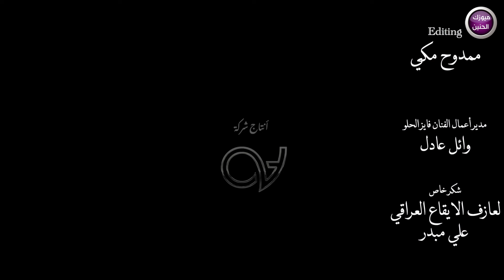خليجي 25 - فايز الحلو (فيديو كليب) | 2023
ـــــــــــــــــــــــ

فايز الحلو - خليجي 25
كلمات / عباس الزيداوي
الحان / خالد النعيم
توزيع وماسترنغ / فرات ترك
اخراج / عبدالله عبار

كلمات الاغنية :
من الشام وصلولي سلامي
خليجي وهذا ابن عمي العراقي
سعودي وجاي يم اهله وحبابه
كويتي وبا هلو عيني وييابه

بكاس البصره فرحانيين كلنه
قلبنه ويه الخليج وهمه اهلنه
عماني وانته يم اهلك اغاتي
بحريني عزيز بقلبي باقي

قطر ياناس اني شكد احبها
حبيبتنا اليمن او ما املها
الامارات ونعم لعيال زايد
خليج البصره ومن كال العراقي

حلاوه وطيب من ياكل من تمرنا
نحب نسمع كلامك من تمرنا
تميل البصره كله من تمرنا
ولك شط العرب ياخذ تحيه وانتو اعيوني